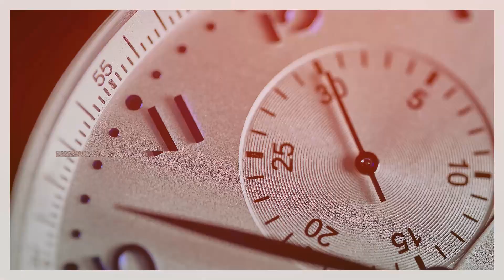L'interview : KPMG avance sur le consulting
Le cabinet KPMG développe sa partie consulting notamment sur la tech et la data. On en parle avec notre invité Jacques Cornic, Associé responsable des activités consulting de KPMG France.